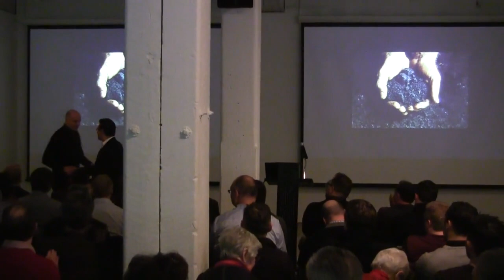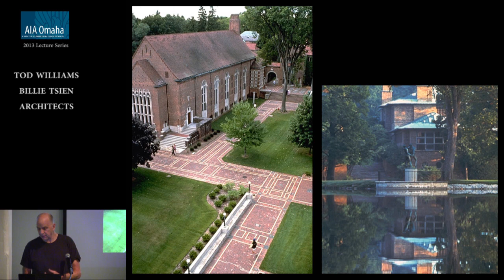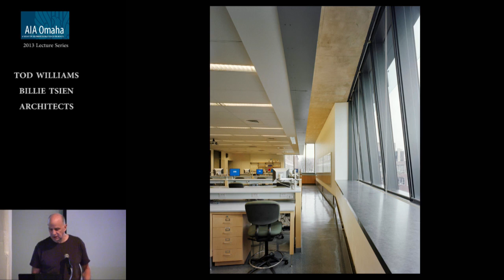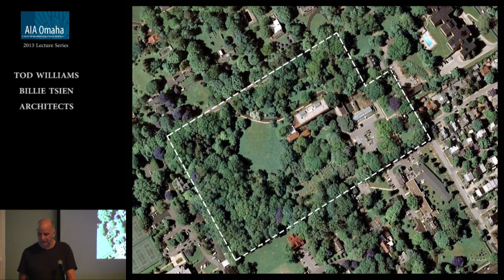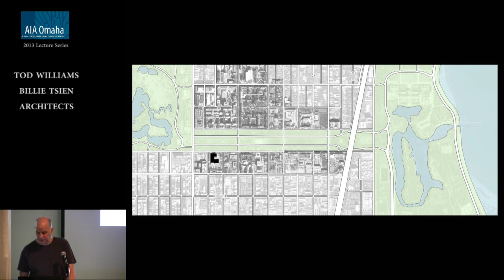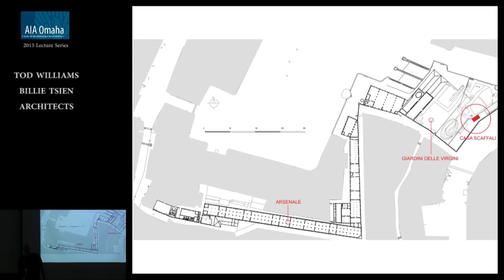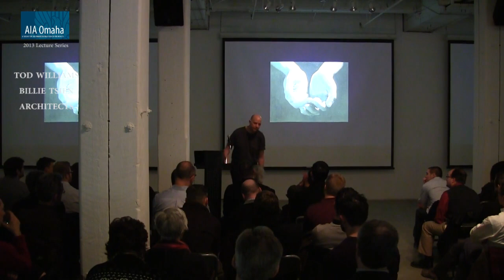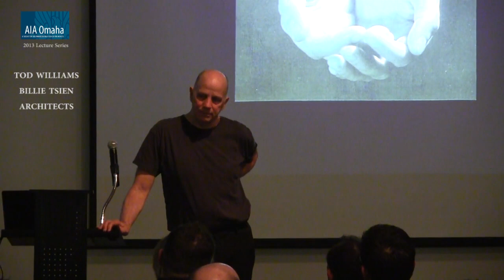2013 AIA Omaha Lecture Series: Tod Williams Billie Tsien Architects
2013 AIA Architecture Firm Award recipient

Tod Williams, FAIA